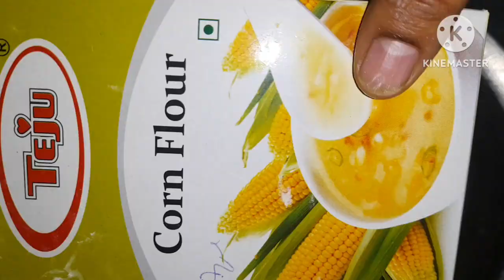ఇంట్లోనే గోబి ఎలా తయారు చేయాలో తెలుసుకుందం